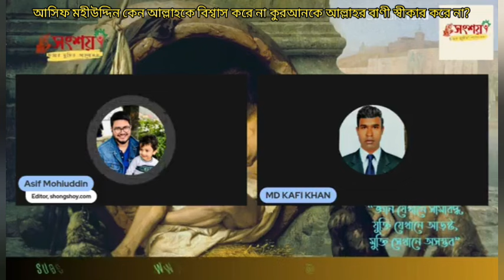আসিফ মহিউদ্দীন কেন কুরআনকে আল্লাহর বাণী হিসেবে স্বীকার করে না এবং আল্লাহর অস্তিত্বে বিশ্বাস করে না?